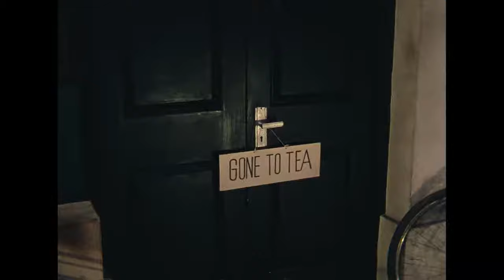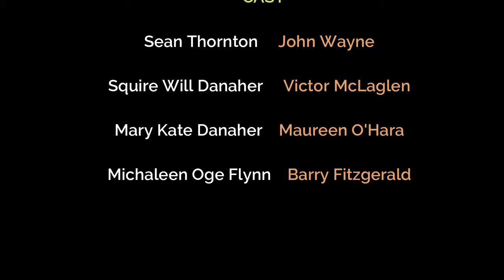The Quiet Man (1952) - No Dowry, No Wife!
Sean Thornton (John Wayne) runs head-on with old Irish culture when his bride's brother refuses to pay him the wife's dowry, shaming both of them.  So he calls the deal off.  If you have never seen 1952's The Quiet Man, do yourself a favor and watch it right away.  Directed by John Ford.